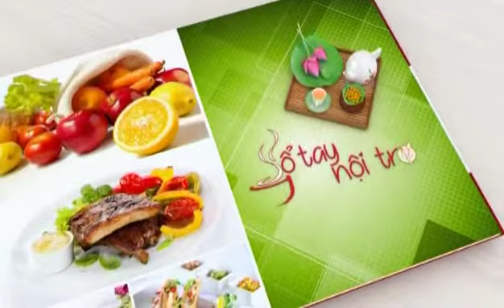Nấu mì với sườn kiểu nhật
NGUYÊN LIỆU ĐỂ CHẾ BIẾN

– 500g sườn non

– 1 gói mì trứng

– 1/2 của cà rốt

– Vài tép tỏi, ít hành tây hoặc hành tím

– Hành lá.

– Rau xà lách, giá tuỳ thích

– Gia vị: tiêu, muối, nước mắm, ngũ vị hương, hạt nêm, bột bắp

– Cùng với một số gia vị thường dùng